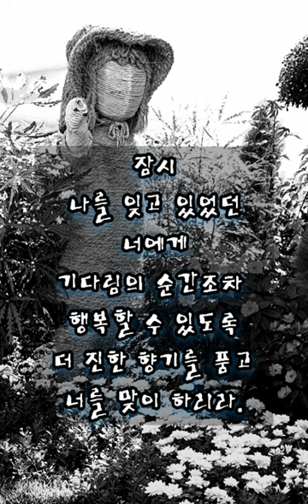쥔장은 어디 갔느뇨?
화초들의 아우성